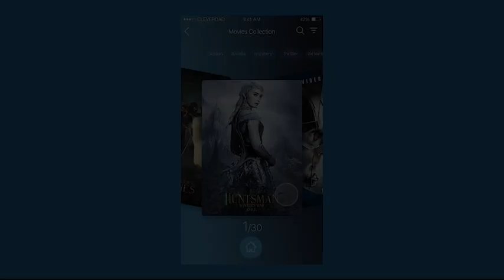Jelly button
This application for reading the latest movie news, enjoying the wide choice of film collections and speaking with other viewers would be appreciated by the real movie lovers. But the thing is, we decided to create a folding tab bar to get quickly to any item. What do you think about it guys?